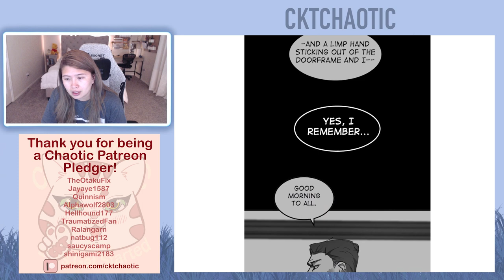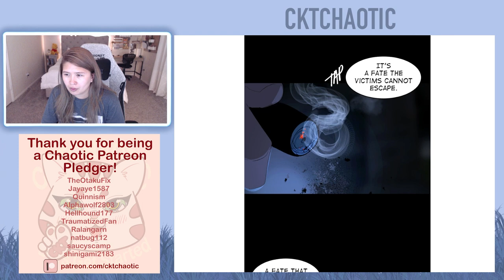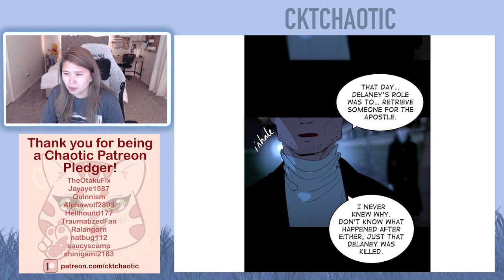Purple Hyacinth Webtoon - Episode 89 - Episode 90 - Full Reading/Reaction